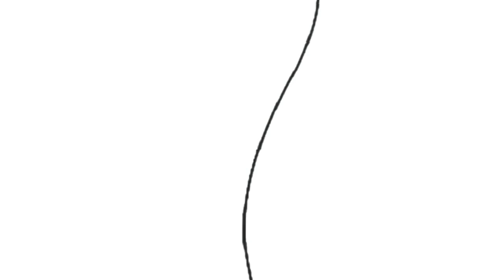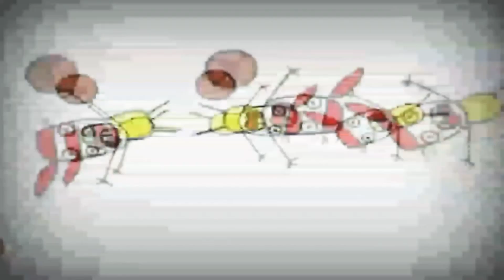17 червня 2023 р.